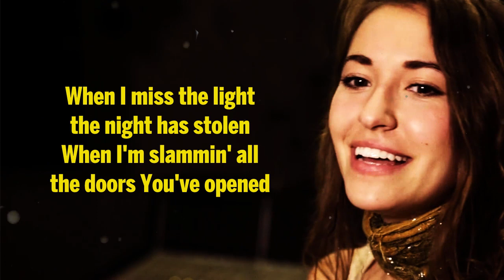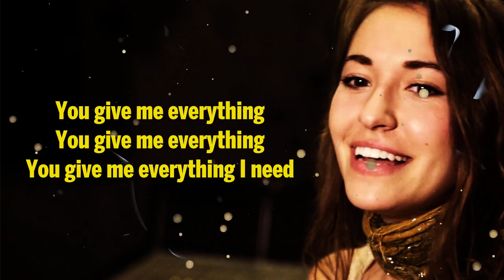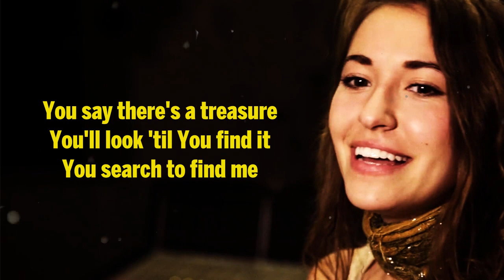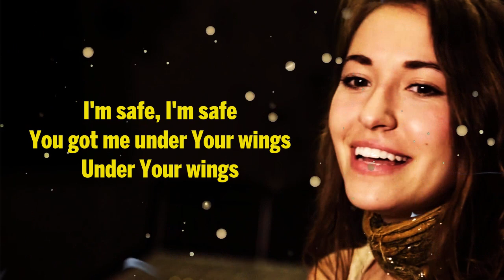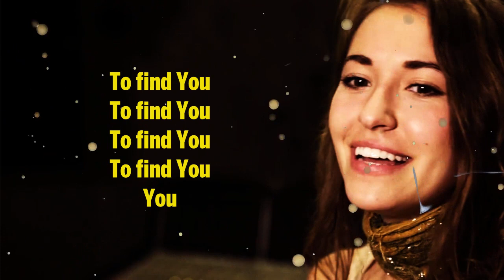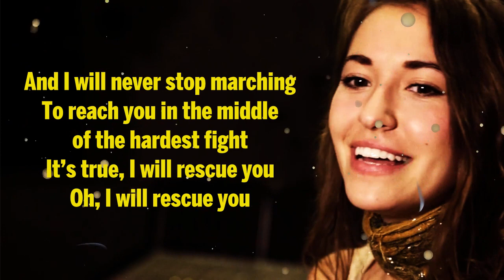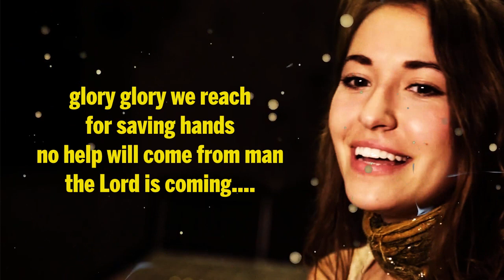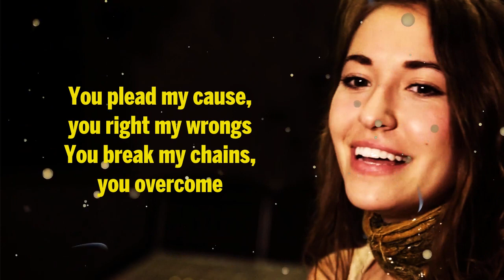Hold On To Me Top 100 Greatest Hits Christian Songs By Lauren Daigle Nonstop Christian Songs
Top 50 Beautiful Worship Songs of Lauren Daigle 202 ☘️  Nonstop Christian Worship Songs 2021

[00:00:00] - Hold On To Me - Lauren Daigle with AHI “
[00:03:41] - Trust in You
[00:07:07] - Everything
[00:11:13] - Loyal
[00:15:13] - O' Lord
[00:19:18] - Love Like This
[00:23:39] - Here's My Heart
[00:26:40] - Come Alive
[00:30:22] - Your Wings
[00:33:35] -  This Girl
[00:37:36] - Losing My Religion
[00:46:18] - Rebel Heart
[00:50:17] - Rescue
[00:53:44] - Sir Duke
[00:57:53] - The Lord is Coming
[01:02:13] - O Come All Ye Faithful (Christmas Under The Stars).mp3
[01:06:32] - Mary's Song (Hallelujah)
[01:07:12] - Look Up Child
[01:10:23] - How Can It Be
[01:15:11] - Lauren Daigle’s Music Saves a Life.mp3
[01:18:00] - Turn Your Eyes Upon Jesus
[01:22:39] - Lauren Daigle
[01:28:03